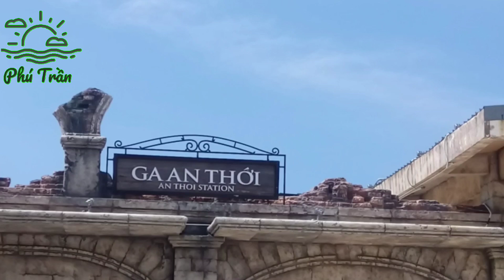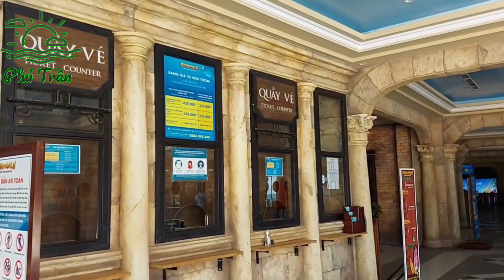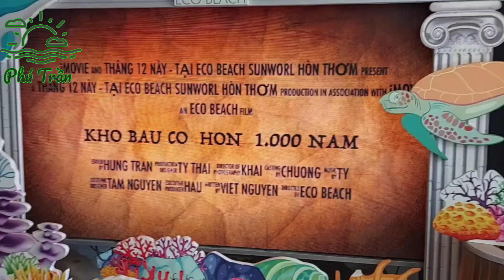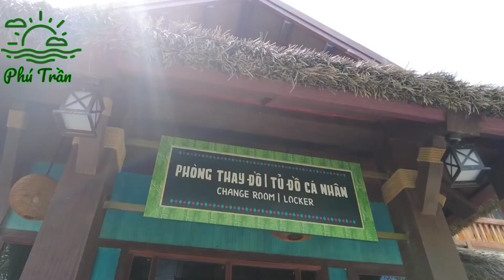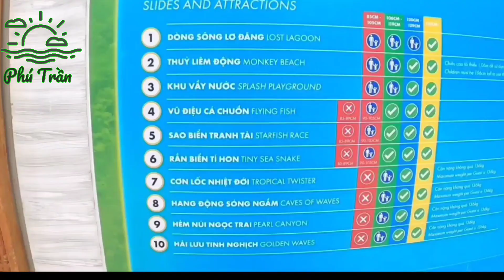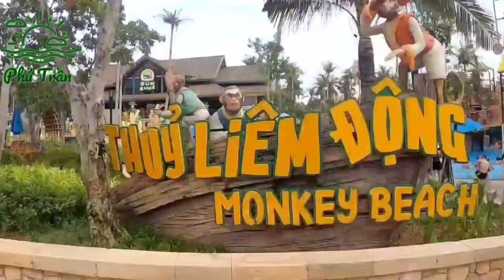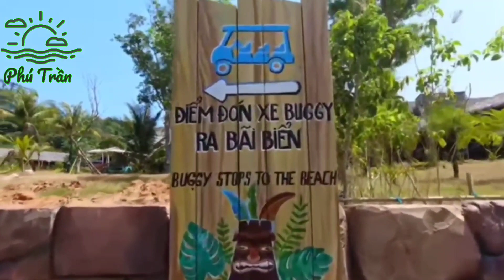Cáp treo hòn thơm. Cáp treo 3 dây vượt biển dài nhất thế giới và công viên nước Aquatopia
Cáp treo 3 dây vượt biển dài nhất thế giới chính là cáp treo Hòn Thơm (Phú Quốc) với chiều dài 7899,9m do Tổ chức Kỷ lục Guinness Thế giới ghi nhận
Cáp treo Hòn Thơm đem lại trải nghiệm êm ái, rộng rãi khi ngồi trong cabin. Đem lại hành trình du ngoạn trên không có một không hai cho du khách. Cáp treo xuất phát từ Ga An Thới ở Nam Phú Quốc, sẽ đưa bạn bằng qua Hòn Dừa, Hòn Rỏi và kết thúc ở Hòn Thơm, Phú Quốc
Hệ thống cáp treo có 6 trụ với trụ T4 lớn nhất với chiều cao 174m, 70 cabin với sức chứa 30 người/cabin, và tổng cộng suất lên đến 3.500 người/giờ, vận tốc tối đa đạt 8,5m/s. Việc đi cáp treo sẽ rút ngắn thời gian từ An Thới đến Hòn Thơm từ 30 xuống 15 phút nếu so với dùng ca nô. Cáp treo được thiết kế với công nghệ hiện đại, được đánh giá là an toàn nhất thế giới,